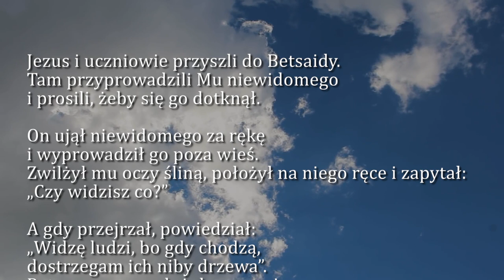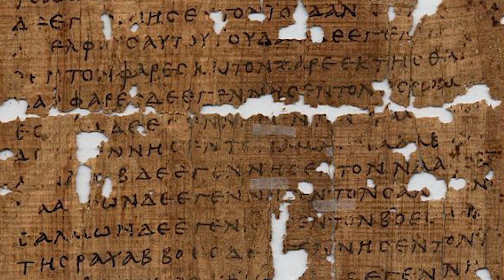Dobra Nowina na dziś | 16 lutego - Środa, VI tyg. zwykłego